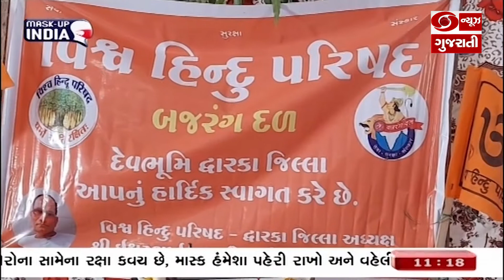દ્વારકા: સનાતન સેવા મંડળ ખાતે વિશ્વ હિંદુ પરિષદની બેઠક યોજાઈ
દ્વારકાના સનાતન સેવા મંડળ ખાતે વિશ્વ હિંદુ પરિષદની બેઠક યોજાઇ હતી. આ બેઠકમા હિંદુ ધર્મના વિચારો દ્વારા લોક જાગૃતી કેળવવા અંગે પ્રયાસ હાથ ધરવામા આવ્યા હતા. જિલ્લાના શહેર અને તાલુકાઓમા વિવિધ લોકોને જરૂરી માર્ગદર્શન આપવામા આવ્યુ હતુ. આ સાથે મિડિયા કર્મીઓને પણ વિશેષ કાર્યભાર સોપવામા આવ્યો હતો. તો બેઠકમા જિલ્લા સંયોજક અધ્યક્ષ સહિત મોટાપાયે યુવાનો હાજર રહ્યા હતા.